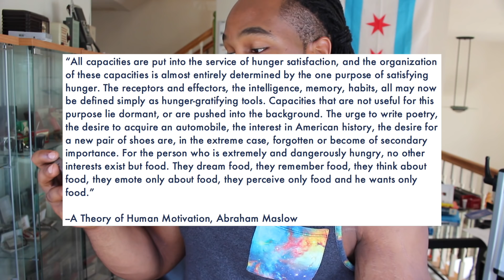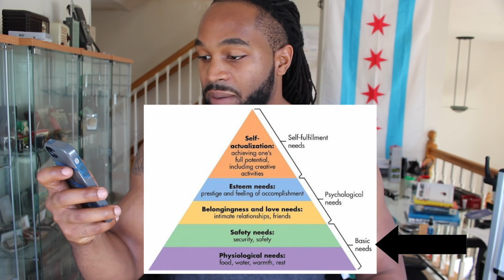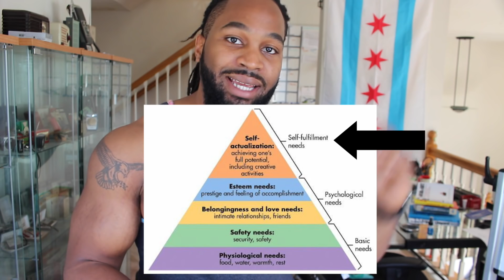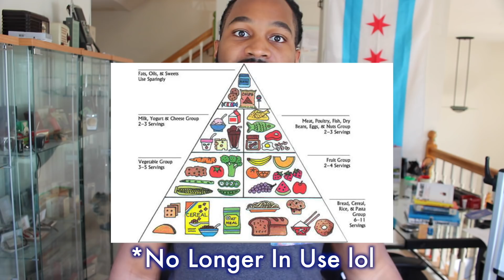How to Not HATE Prep | Fortis Tools 4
Prep just kind of sucks. It has to suck for it to work, there is no way around it. I do my best to make it suck less as explained in this video.
Fortis Tools give step-by-step breakdowns on how to stay clutch simply by following deductive logic. Use these videos as a guide to put your best foot forward and have your momentum swing in the right direction.